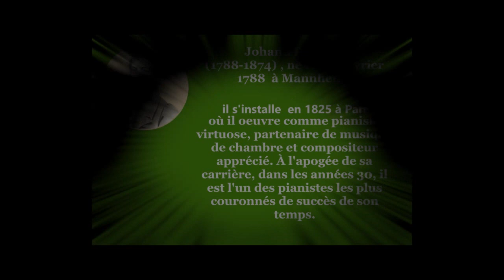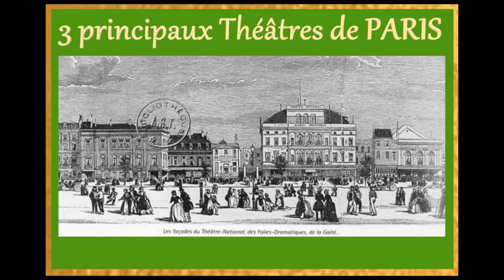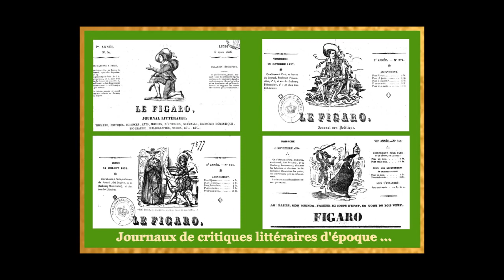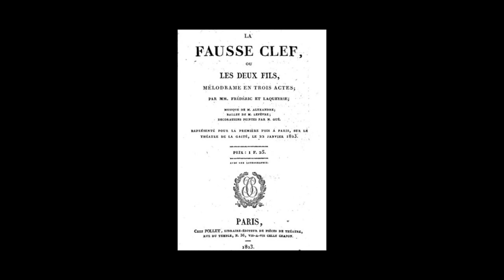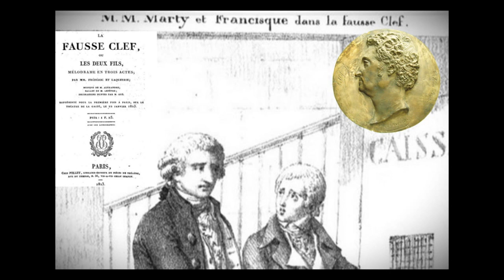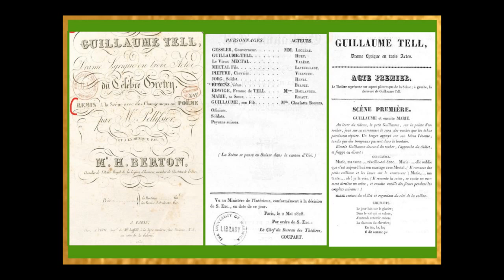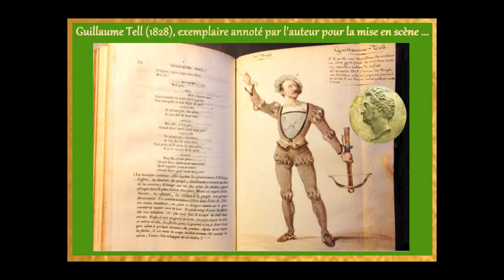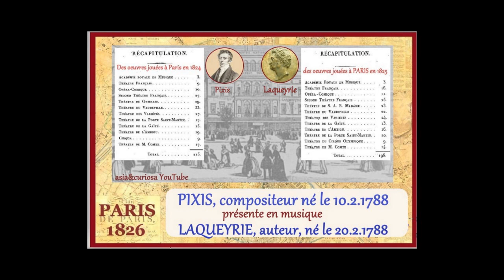Johann PIXIS (1788-1874) concerto piano/violon/orch. 1, friend of a MONTPEZAT de Quercy 1788 native.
Tribute from MONTPEZAT de Quercy, by a parrallele between 2 creators born in
February 1788, including one in our village :  Jean-Baptiste Pellissier de Labatut (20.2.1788)  - pseudonym LAQUEYRIE  - who obtained a certain celebrity, at the same time, in the cosmopolitan artistic tourbillon of PARIS of the XIXth...

Hommage depuis MONTPEZAT, par un parrallèle entre 2 créateurs nés en
février 1788, dont l'un dans notre village, et ayant obtenus une certaine célébrité :
PIXIS comme compositeur et pianiste,   Jean-Baptiste Pellissier de Labatut , dit LAQUEYRIE comme auteur de pièces de théatre,  au même moment, dans le tourbillon artistique cosmopolite de  PARIS du XIXème...

Enregistrement pour les 100 ans de la disparition du compositeur.
Recording for the 100 years of his death.

Mary Louise Boehm piano
Kees Kooper violon
Westphalian Symphony Orchestra
Conductor Siegfried Landau
Editor VOX 1974

(+ de 3.400 vidéos musicales en ligne)